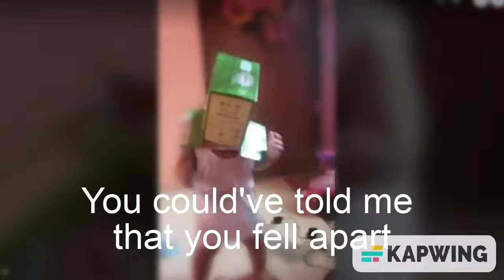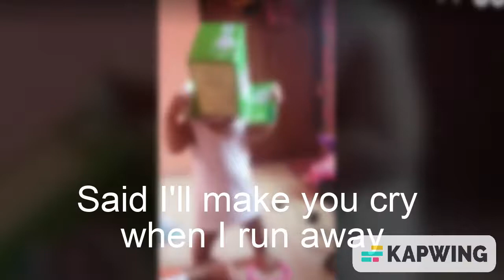Save Your Tears -The Weeknd Music Video with lyrics